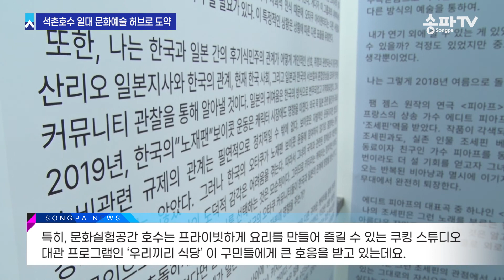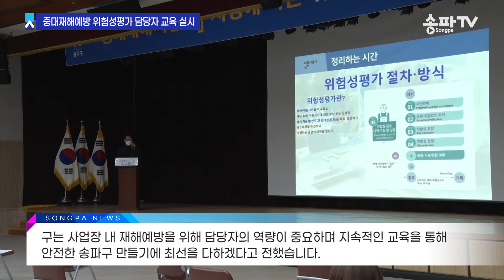02월 28일 주간뉴스 - 석촌호수 일대 문화예술 허브로 도약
00:00 주요 뉴스 소개
01:03 석촌호수 일대 문화예술 허브로 도약
01:32 1분의 관심으로 안전한 전통시장 만들기
02:04 중대재해예방 위험성평가 담당자 교육 실시
02:39 「함께 걸어요 50리 수변로」개최
03:18 송파생활정보 - 에코마일리지 가입 안내

시청해 주신 여러분 감사합니다~!